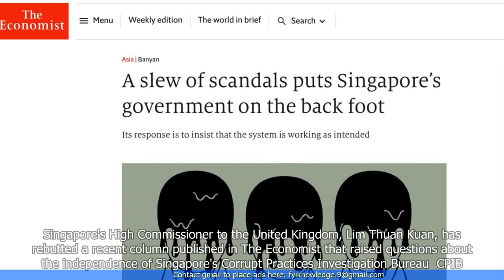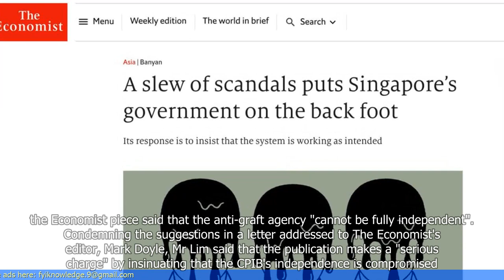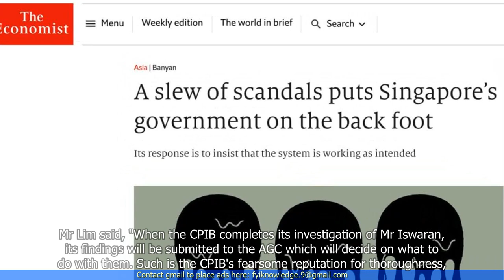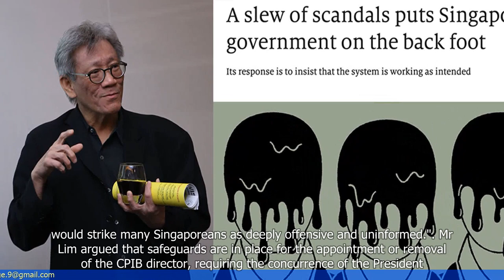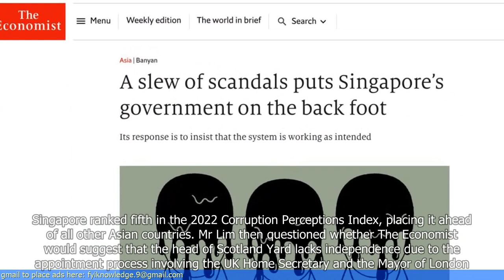Singapore Rebuts The Economist Column's "Deeply Offensive" Suggestion That CPIB May Not Be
"🆈🅾🆄🆃🆄🅱🅴: - Singapore Rebuts The Economist Column's ""Deeply Offensive"" Suggestion That CPIB May Not Be Independent

- Singapore has rebuted an article by The Economist that suggests the Corrupt Practices Investigation Bureau (CPIB) may not be independent.
- The article claims that the CPIB is not truly independent due to its close ties with the government and lack of transparency.
- The Singapore government strongly disagrees with these claims and asserts that the CPIB operates independently and is committed to fighting corruption.
- The government highlights the CPIB's track record in successfully investigating and prosecuting corruption cases.
- It also emphasizes the measures in place to ensure the bureau's independence, such as its statutory powers and the fact that its director reports directly to the Prime Minister.
- The article's suggestion that the CPIB may be used to target political opponents is dismissed as baseless and offensive.